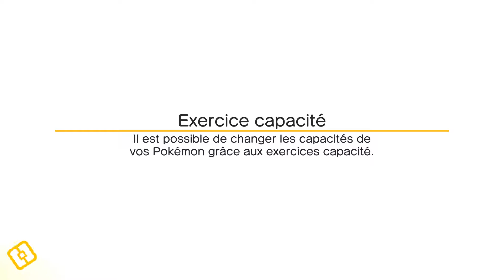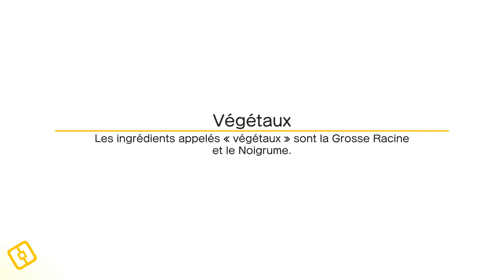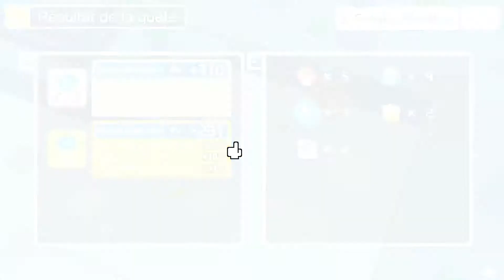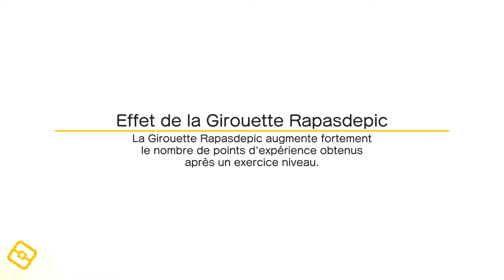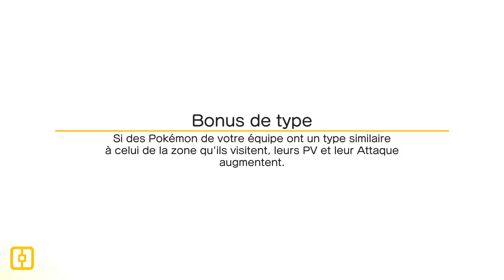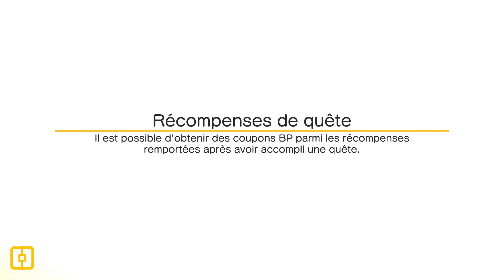Comment gagner plus rapidement des ingrédients - Pokemon Quest : LP #19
On avance encore un peu, mais pour accélérer un peu les choses, il nous faut plus d'ingrédients